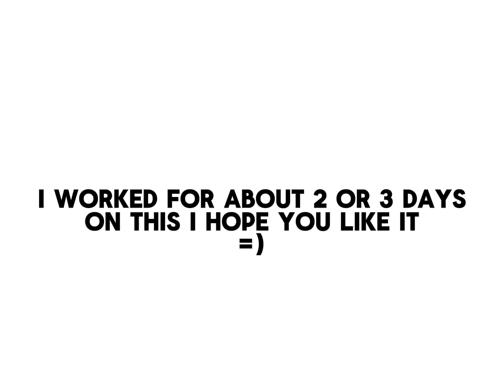CAROUSEL MEP AUDITION!|AUDITION FOR PART 5! | @Gacha_Waffle8278 Gacha_WaffleCarouselMep|FNAFxGACHA